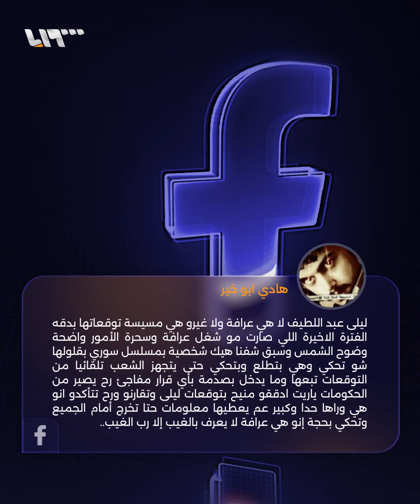المنجمة المثيرة للجدل ليلى عبد اللطيف تُطلق توقعات عن سوريا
"أسماء الأسد ستعود للواجهة قريبا والحل في سوريا خلال 7 أشهر"!
المنجمة المثيرة للجدل ليلى عبد اللطيف
تُطلق توقعات عن سوريا.. هكذا رد سوريون